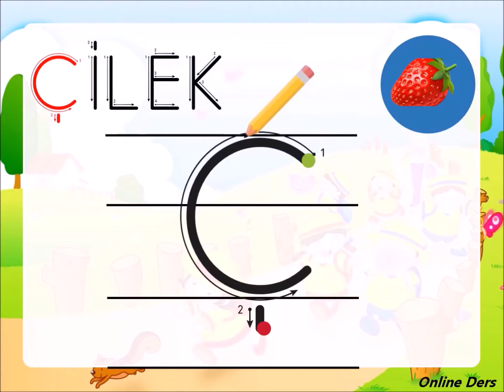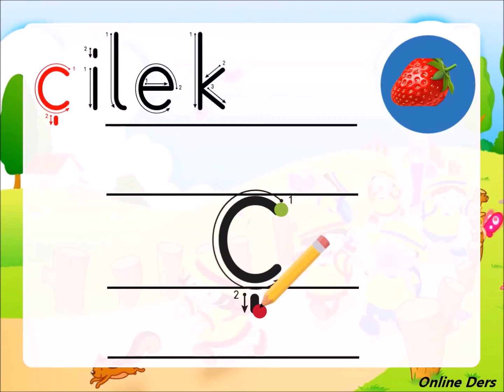Dik Temel Harfler Ç Harfi Yazılışı